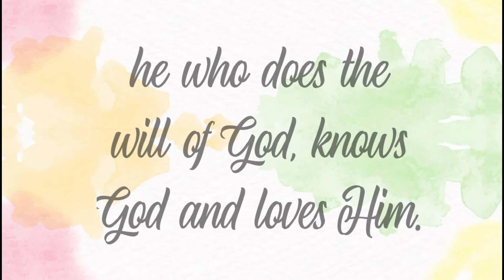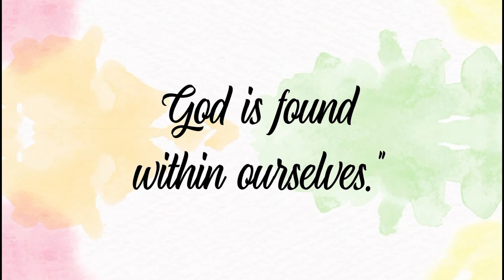Daily Thoughts from our Carmelite Saints - 9th Week of the Ordinary Time - June 4, 2021, Friday